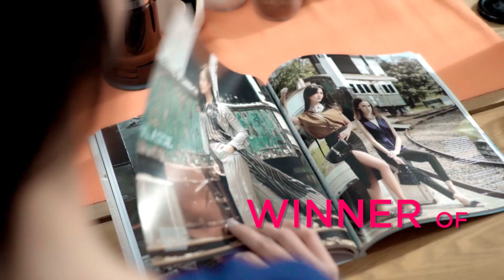Bamed BMS PRO | Profile 2019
BMS PRO adalah spesialis media kreatif, yang merupakan bagian dari Bamed Health Care & Bintang Group. Dengan pengalaman pada berbagai platform, @bmspro.asia siap menjawab kebutuhan audio visual pada era 4.0 🎥🎬🎞🖥